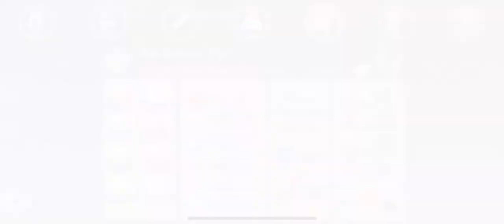Swords & Sandals 5 Redux: Emperor Antares on Insane Difficulty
ez lol